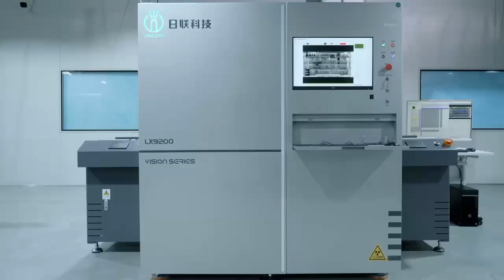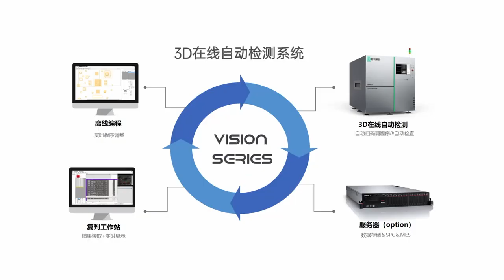Unicomp Technology 3D Inline X-ray Inspection Equipment LX9200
2D, 2.5D, and 3D all in one Inline X-Ray Inspection System
Multiple Resolution Selected (Max. 6μm)
130KV Closed Micro-focus X-Ray Generator
Real-time image with HD FPD Detector
11 axis Linkage System
360° Circular CT Image
Data Tracking and Reworking System Embedded